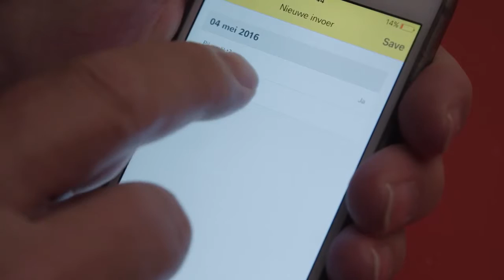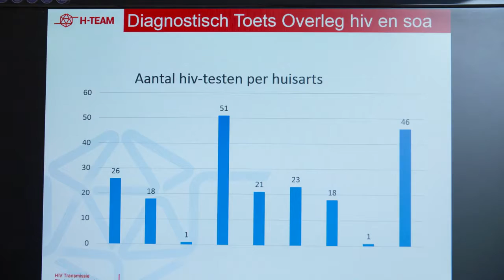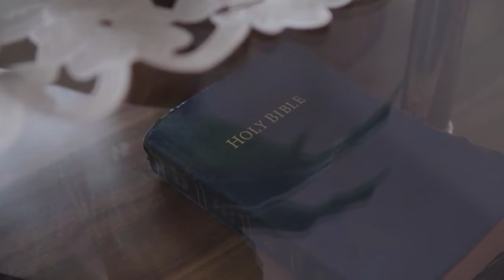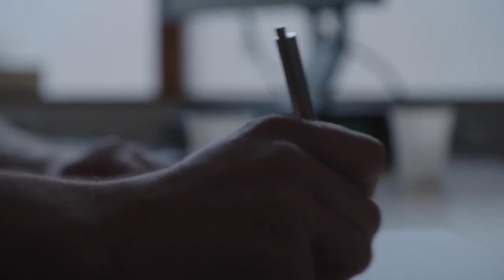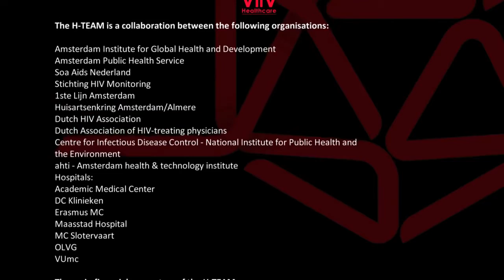H TEAM Documentary Full English Version1